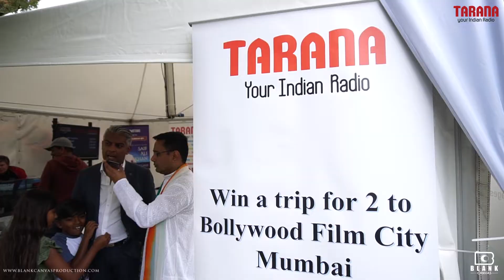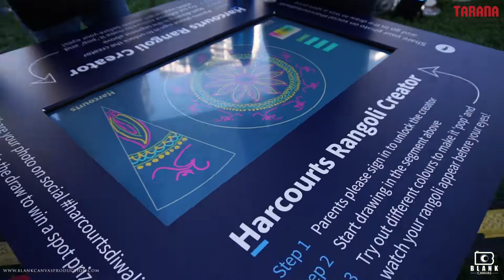Auckland Diwali 2018 Highlights featuring Jacinda Arden